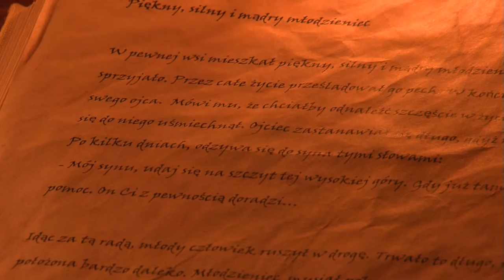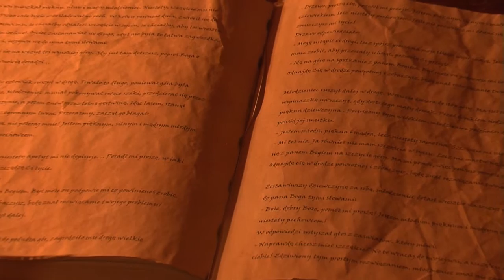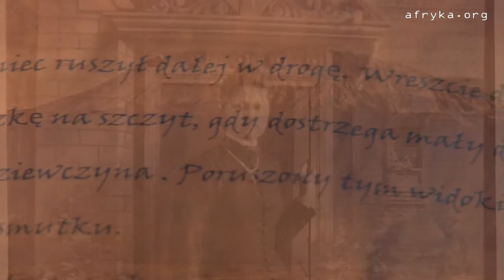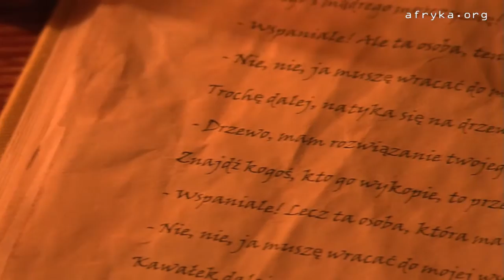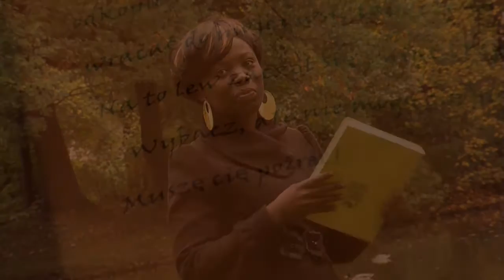Piękny, silny i mądry młodzieniec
"W pewnej wsi mieszkał piękny, silny i mądry młodzieniec. Niestety, szczęście mu nie sprzyjało. Przez całe życie prześladował go pech. W końcu pewnego dnia zwrócił się do swojego ojca. Powiedział mu że chciałby odnaleźć szczęście w życiu, że marzy, aby los wreszcie się do niego uśmiechnął. Ojciec zastanawiał się długo, gdyż nie było to łatwe zadanie."
Inedes z Konga czyta bajkę z Afryki Środkowej. Nagranie powstało w ramach projektu "Afryka jak z bajki". Więcej bajek i informacji, oraz tekst bajki na stronie
Filmy zrealizował Piotr Grygoruk.

Nagrania bajek w wersji video, które powstały w ramach projektu "Afryka jak z bajki" są dostępne na licencji Creative Commons Uznanie Autorstwa 3.0 Polska. Pewne prawa zastrzeżone na rzecz Fundacji "Afryka Inaczej". Utwory powstały w ramach programu polskiej współpracy rozwojowej realizowanej za pośrednictwem MSZ RP w roku 2012. Zezwala się na dowolne wykorzystanie utworów, pod warunkiem zachowania ww. informacji o stosowanej licencji, o posiadaczach praw oraz o programie polskiej współpracy rozwojowej.